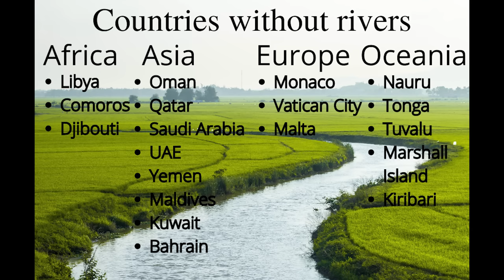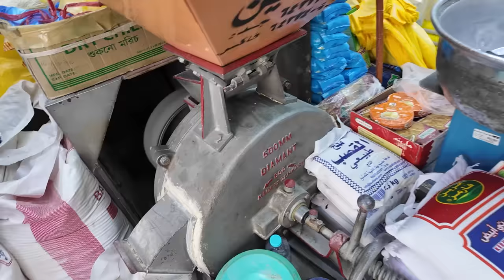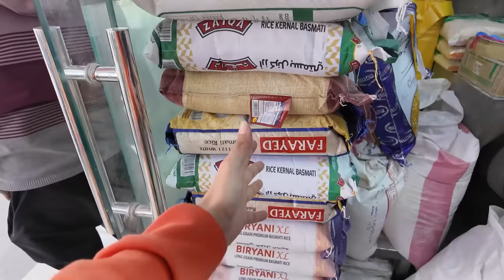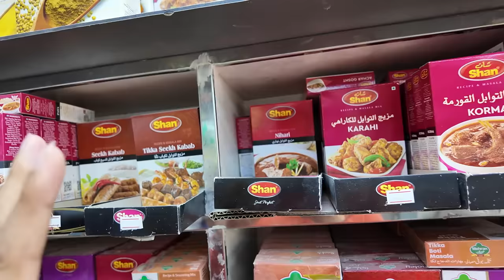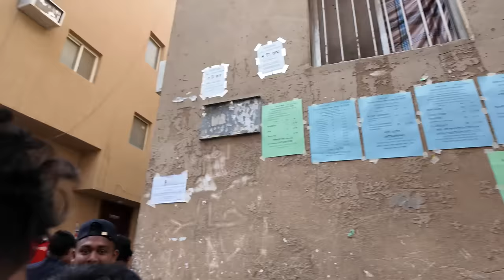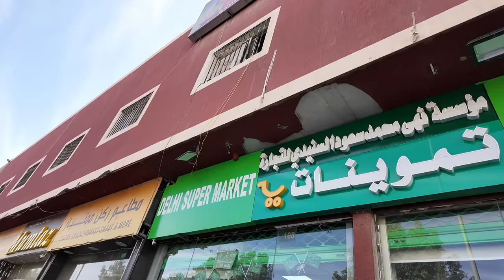Unbelievable Immigrants Area of Riyadh, Saudi Arabia 🇸🇦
By mistake I reached the wrong place in Riyadh City of Saudi Arabia and you will not believe what happens next..